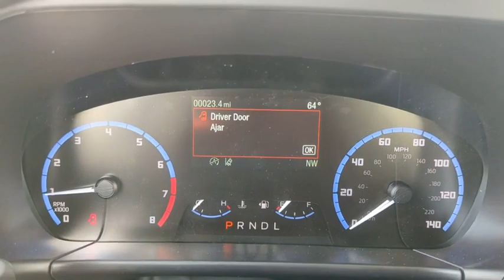2023 Ford Bronco_Sport Peoria AZ PRD12071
OXFORD WHITE New 2023 Ford Bronco_Sport  available in Peoria, Arizona at Peoria Ford Fleet.

9130 W. Bell Rd

Oxford White 2023 Ford Bronco Sport Fleet 8-Speed Automatic 1.5L EcoBoost 4WDThank you for looking. At Peoria Ford we are here to serve.
ENGINE: 1.5L ECOBOOST  -inc: auto start-stop technology (STD),OXFORD WHITE,TRANSMISSION: 8-SPEED AUTOMATIC  (STD),EQUIPMENT GROUP 100A,Turbocharged,Four Wheel Drive,Power Steering,ABS,4-Wheel Disc Brakes,Brake Assist,Aluminum Wheels,Tires - Front All-Season,Tires - Rear All-Season,Temporary Spare Tire,Power Mirror(s),Rear Defrost,Intermittent Wipers,Variable Speed Intermittent Wipers,Power Door Locks,Daytime Running Lights,Automatic Headlights,LED Headlights,Automatic Highbeams,AM/FM Stereo,Steering Wheel Audio Controls,MP3 Player,Telematics,Auxiliary Audio Input,Smart Device Integration,Requires Subscription,Bluetooth Connection,Pass-Through Rear Seat,Rear Bench Seat,Adjustable Steering Wheel,Trip Computer,Power Windows,WiFi Hotspot,Keyless Entry,Power Door Locks,Cruise Control,A/C,Cloth Seats,Bucket Seats,Driver Vanity Mirror,Passenger Vanity Mirror,Floor Mats,Remote Engine Start,Requires Subscription,Power Windows,Power Door Locks,Trip Computer,Security System,Immobilizer,Traction Control,Stability Control,Traction Control,Front Side Air Bag,Blind Spot Monitor,Cross-Traffic Alert,Lane Departure Warning,Lane Keeping Assist,Lane Departure Warning,Front Collision Mitigation,Driver Monitoring,Tire Pressure Monitor,Driver Air Bag,Passenger Air Bag,Front Head Air Bag,Rear Head Air Bag,Passenger Air Bag Sensor,Knee Air Bag,Driver Restriction Features,Child Safety Locks,Back-Up Camera